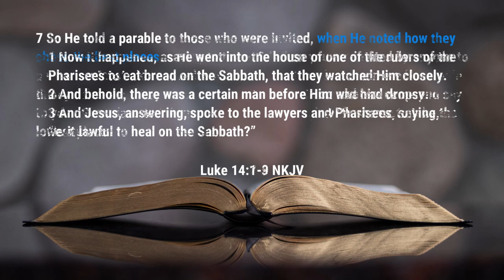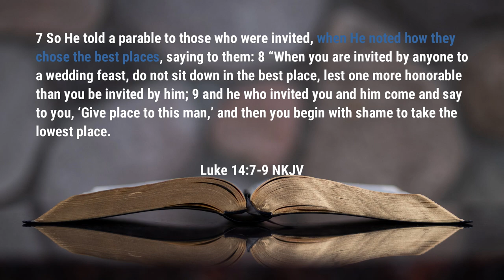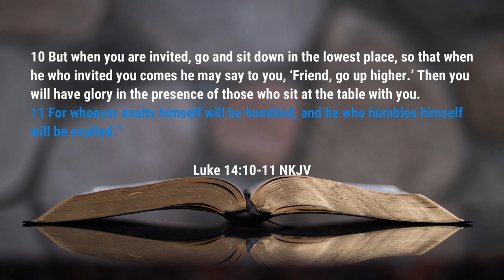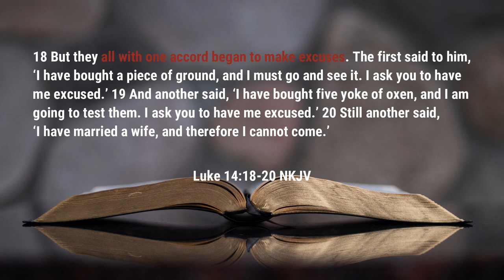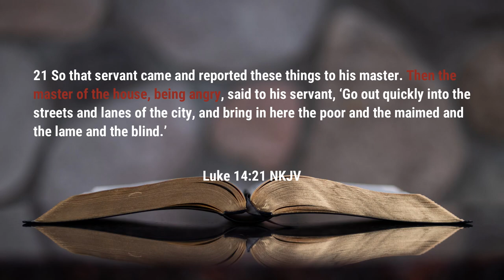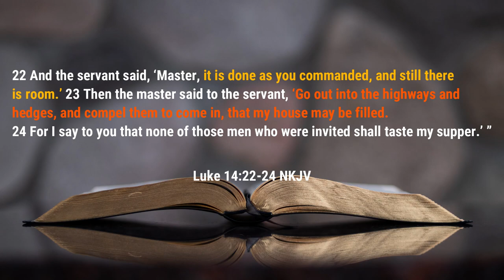Will You Join God for His Feast in Heaven | Sunday School | Rev. Leo H. McCrary II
In this week's lesson, we take a look at God's invitation that He has sent out to all people to join Him at the great feast in heaven.  Will you accept God's invitation for supper or will you be one of those that reject His invite?

Video Sections

0:00 - Introduction
1:06 - Be Humble
3:38 - God's Invitation

Podcast locations
Amazon music